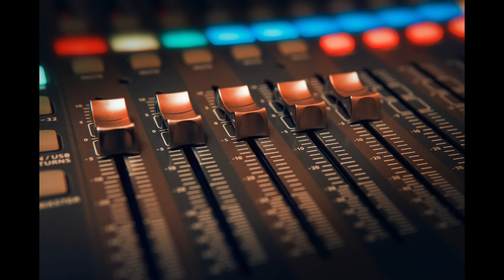Water Filled Cup Sound Effect